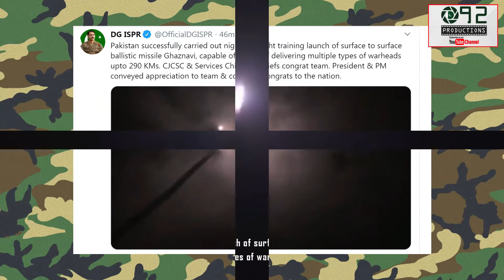Pakistan successfully Test Ghaznavi 29KM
Pakistan successfully carried out night training launch of surface to surface ballistic missile Ghaznavi